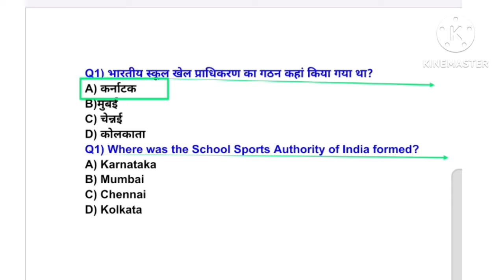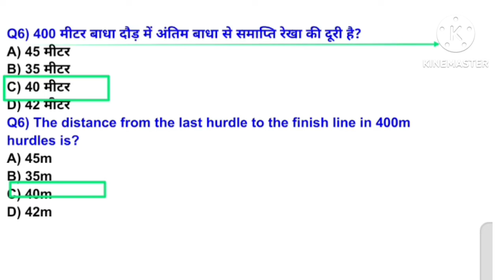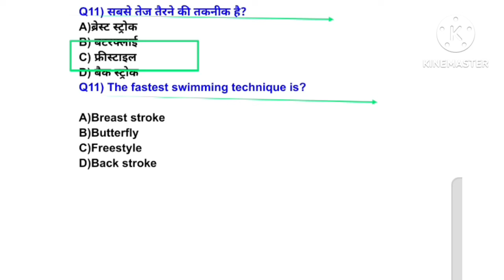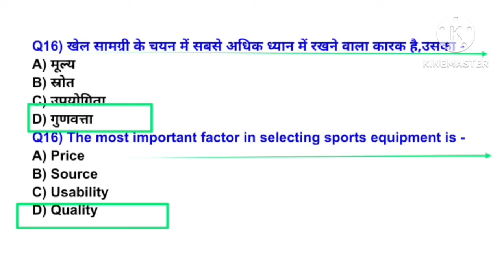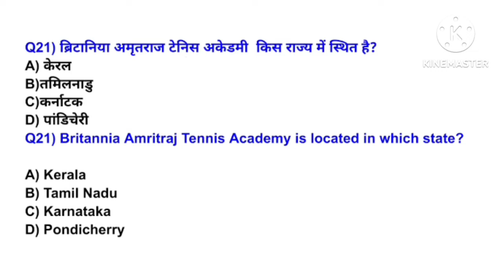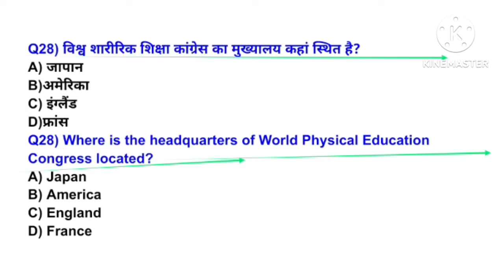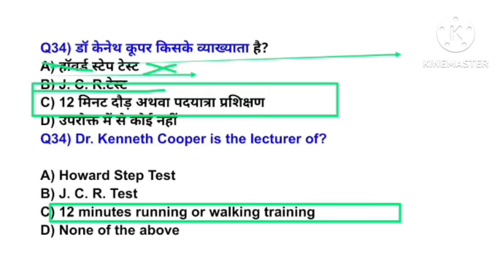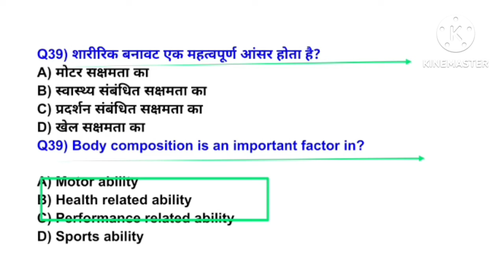MPVARG2 चयन परीक्षा 2024/Physical Education best MCQ practice/UPTGTPGT 2024-25/UPLTGREAD/BPSC tre4.0